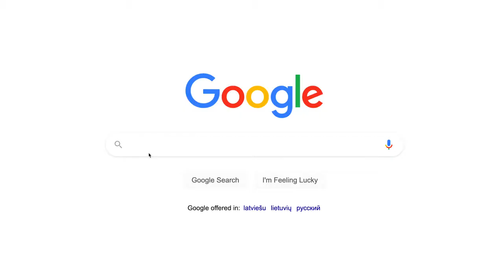4K ITALY Cinematic Tour" * Most Relaxation Film With Calming Music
Italy is my favorite place in the entire world love the mix between the classic narrow streets and the glorious mountains, and every time there is so much new stuff to explore. And of course, it's a paradise for anyone with a camera - so I hope you enjoy this little travel recap and if you like it, consider liking this video and subscribing.

ITALY 4K Cinematic Tour | Most Relaxation Film With Calming Music

4K ITALY Cinematic Tour" * Most Relaxation Film With Calming Music

► I hope all of you guys enjoy the video and please subscribe, share, comment, and like, Your support is an enormous encouragement for me to make the next new videos Thank you so much!!